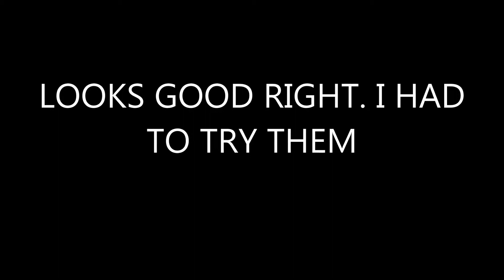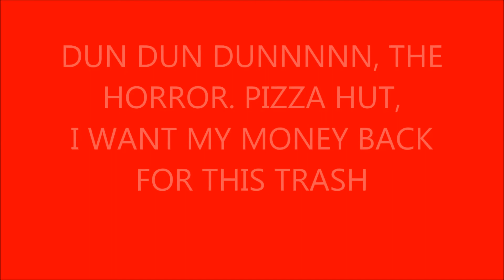Pizza Hut Massacre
Things are not what they make them out to be. Pizza hut should be shamed for selling something like this. I want a full refund.